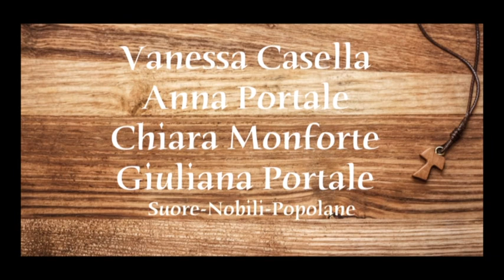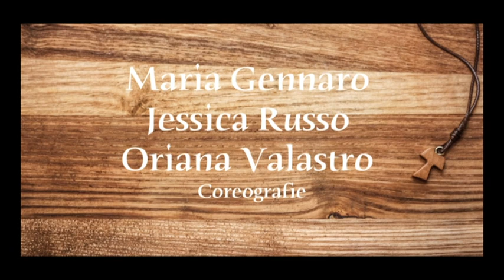ASSISSI 1210 La Divina leggenda di Francesco e Chiara Parte 5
Spettacolo formato da 10 quadri scenici che raccontano le vite incrociate di San Francesco e di Santa Chiara di Assisi. I due Santi poverelli rivivono attraverso le splendide canzoni  tratte da " Chiara di Dio" di Carlo Tedeschi,
 " Francesco il Musical" di Benoit Jutras, "L' amore quello vero" di Castellacci.
Realizzato in una sola replica per una serata benefica.

PERSONAGGI
IL VECCHIO: Giuseppe Marchese
ORTOLANA: Marta Stimoli
CHIARA BIMBA: Alessia Bulla
CHIARA ADOLESCENTE: Eleonora Galvagno
CHIARA GIOVANE: Silvia Alongi
CHIARA ADULTA: Giovanna Fallica.
BERNARDONE: Alfredo Cantarella
PICA: Oriana Valastro
FRANCESCO PICCOLO: Vincenzo Paolo D'Asero
FRANCESCO: Alberto Pappalardo
FRATE ANGELO: Michele Gatto
FRATE MASSEO: Giuseppe Ricceri
FRATE ELIA: Nicola Santese
FRATE GINEPRO: Orazio Moschetti
BONA: Simona Alongi
GESU' Vincenzo Branchina

COSTUMI: Anna Cavallaro - Vincenzo Licari
COREOGRAFIE: Maria Gennaro - Jessica Russo - Oriana Valastro - Maria Concetta Merlo
ADATTAMENTO E REGIA: Vincenzo Licari